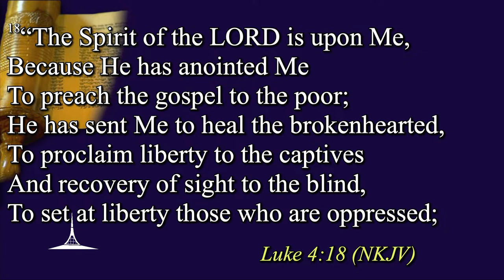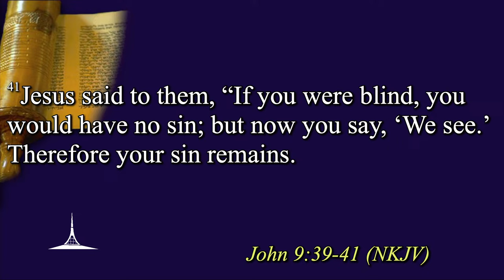"The Most Important Message" with Chuck Austin : December 30, 2023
"The Most Important Message"
Chuck Austin